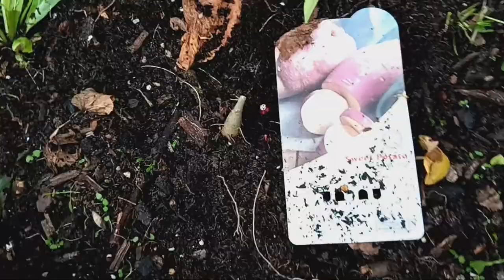Sweet Potato Harvest 12th October 2024